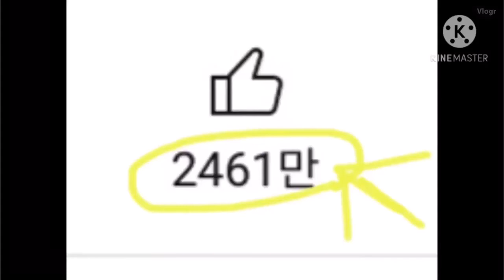좋아요가 높으면 뭐가좋을까 (그것을 알려드림)